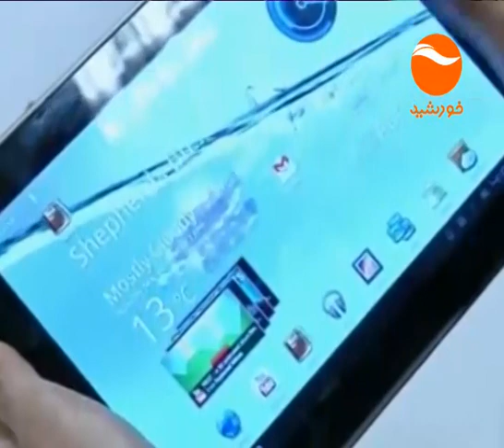KHURSHID NEWS 06PM 16 2 1396